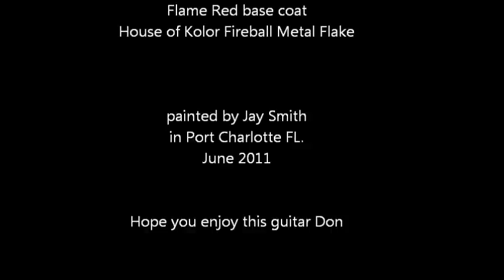RED SPARKLE STRATOCASTER by Jay Smith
this was originally a 1996 MIJ white strat that was refinished by Jay. It has a warmoth vintage neck and sperzel locking tuners, scn noiseless pickups, and a flame red metal flake paint job. The flake is halographic and shows multiple colors in the light. Jay refinished this guitar for a good friend.